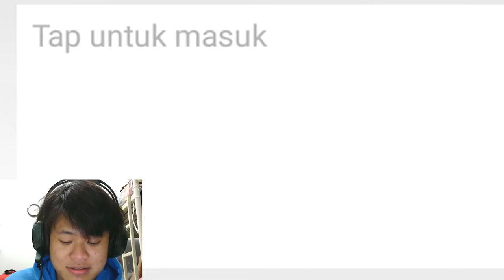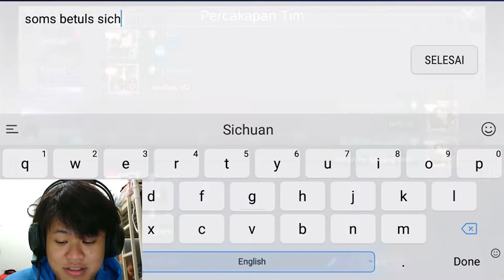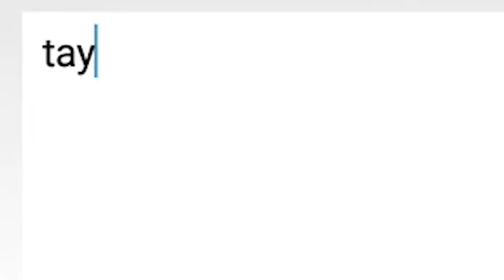TAYO SI BUS BESAR SUKA MABOK | MOBILE LEGENDS NGAKAK MOMENT JOHNSON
TAYO Bawa Penumpang Wanita Menuju Fountain Musuh ( Markas Musuh )
Hey Tayo | Tayo | Mobile Legends Indonesia | Keliling Map Bersama Ciwiks
Mobile Legends Ngakak Moment Tayo | Johnson Toxic | Tayo Bego
Supir Tayo Mabok | Johnson Mabok | Di Semak Semak Bareng Cewek
Johnson Mobile Legends | Johnson x Tayo | Si Sopir TAYO Goblok Muter Balik
Muterin Map | Ciwiks Soms | Suara Aneh | Suara Lucu | TAYO in ML
TAYO Setel Bokep !!! | Tayo Mobile Legends Lucu | TAYO Sempak | BUS AKROBAT
Kelvin Konehitsu | TAYO SI BUS BESAR SUKA MABOK | MOBILE LEGENDS NGAKAK MOMENT JOHNSON

Comment About All Your Feeling Now.

Kelvin Konehitsu
TAYO